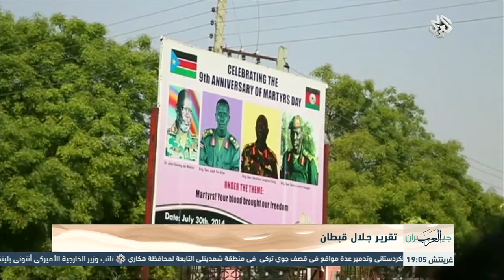جيران العرب | 14-09-2016 | الحلقة كاملة